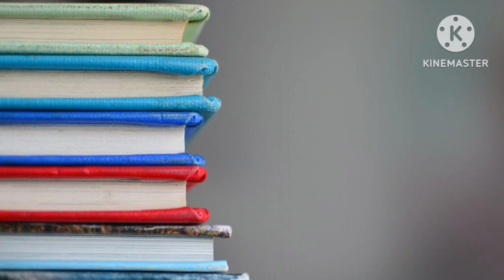ap Inter 2023 recounting and re verification|| Update || Venky telugu channel